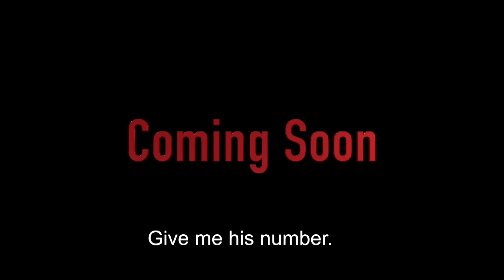Coming soon the Malik's vs the Chowdhry.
Coming soon new one-off Zayn Malik video where him and his dad call Paul Chowdhry.